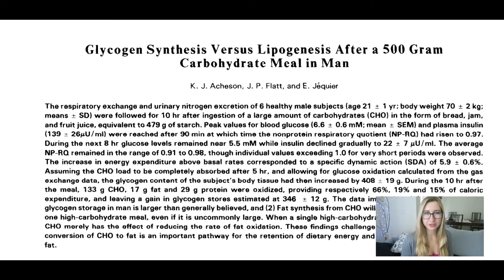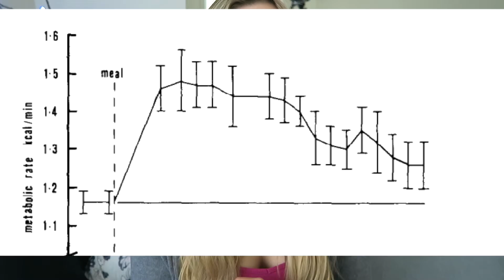Study: Carb Binges don't cause Weight Gain? | Where do the calories go?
PhD student shares a study on what happens to your body after binging on a huge carbohydrate meal, plus what to do afterwards to prevent weight gain!